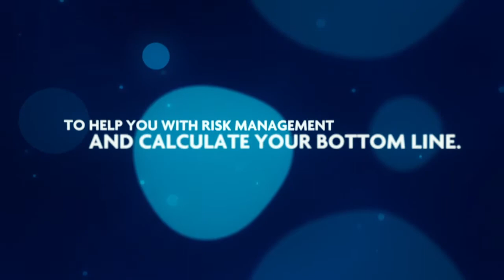Mobile Demand-Side Ads - Rodney F. Witcher - MdotM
please. Mobile Demand-Side Ads - Rodney F. Witcher - MdotM